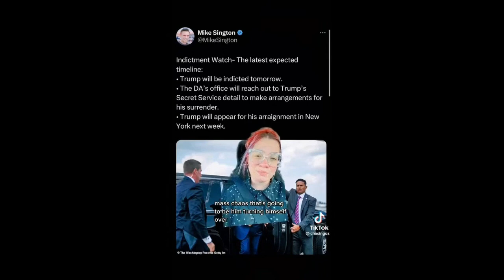Smug Gloating Liberal Smacked Down by Trump Indictment Reality Check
On Tuesday, Day One, you can see this smug liberal gloating and taking a victory lap over a Trump indictment she was sure to happen  the next day. Unfortunately for her and DA Alvin Bragg, a sad reality check soon intervened and the next day she was acting really  irked over folks complaining that her indictment prediction went hilariously off course.